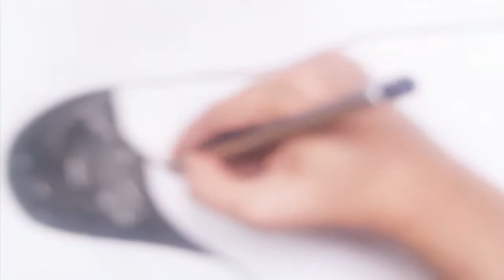How to draw beautiful girl with red lip || pencil sketch || easy drawing step by step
Welcome to my  Tuly drawing video! I make drawing video that are easy to understand and apply. So whether you're a beginner or seasoned artist, you can still follow along. As a person who struggled all throughout elementary and high school, I like to explore more effective ways of drawing. That's why I strive to create drawing videos that work for everyone!